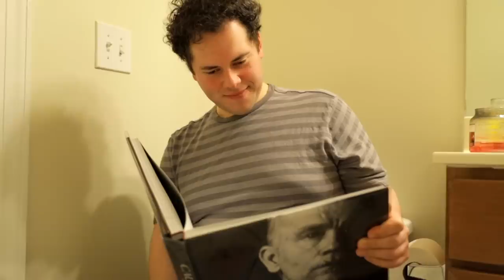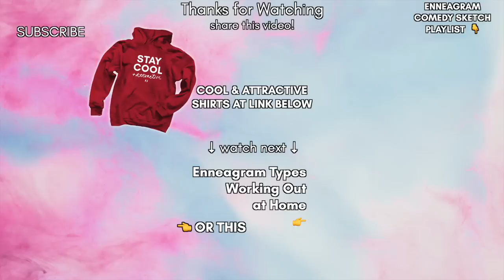The Enneagram Types as Roommates in Quarantine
Enneagram Types as Roommates During the Stay-At-Home Order

Written by Holly N and FJ
Filmed by Amy
Featuring Tommy